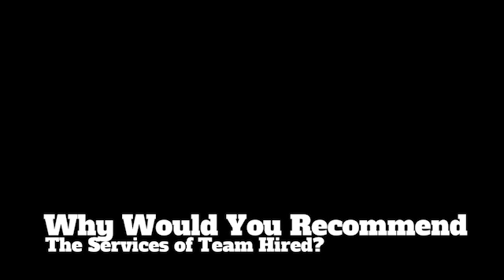Ramses Rivero - Testimonial